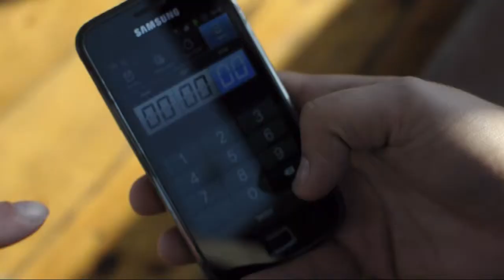Trailer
Trailer of Film School for children. Israel